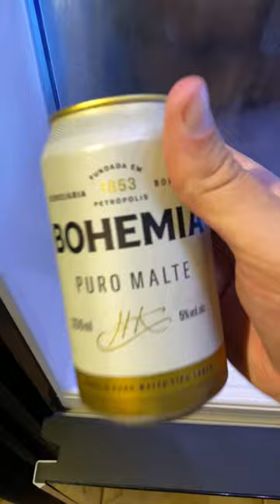Drink Vikings - DrinkerosAL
Conocen la Hidromiel? utilizamos esta bebida una de las más antiguas del mundo. Perfecta para mirar la Sexta temporada de Vikings

Volvámonos Drinkeeeroos!!!